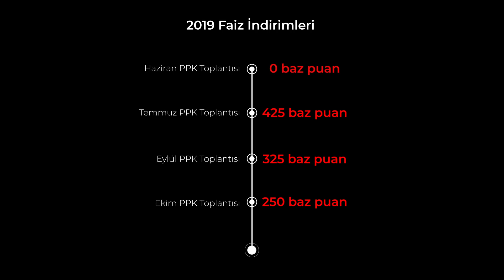MB'nin faiz indirimleri doğru mu? FED 2020'de ne yapar?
Merkez Bankası'nın faiz kararını, Fed'in faiz stratejisini ve merkez bankalarının 2020 stratejilerini Prof. Selva Demiralp ve Gizem Öztok Altınsaç'la konuştuk.